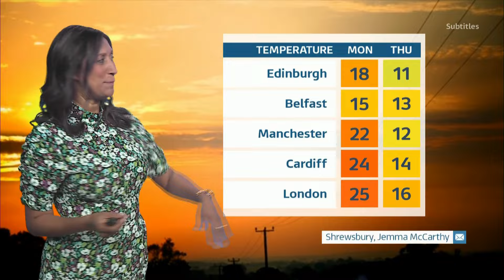ITV National Weather - 24/9/2020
© ITV Plc/Met Office 2020. All copyright goes to the content creators in this clip.